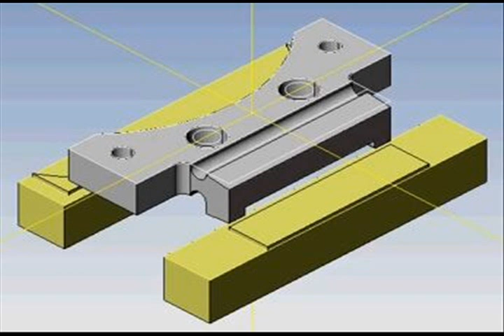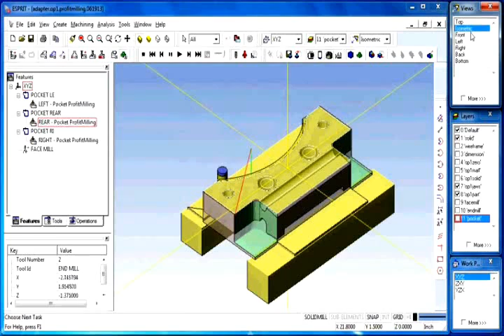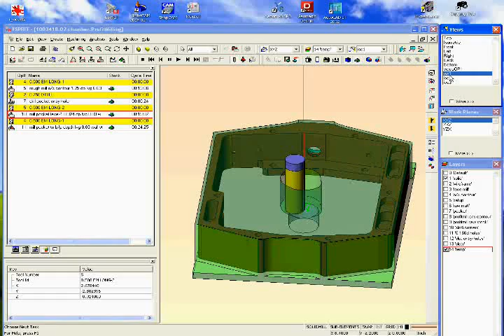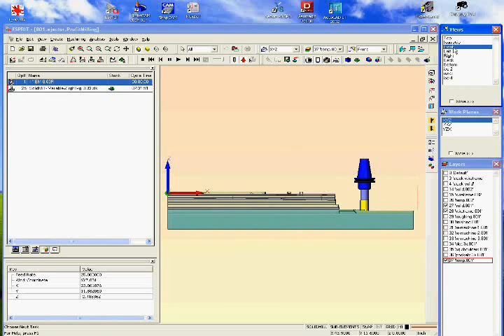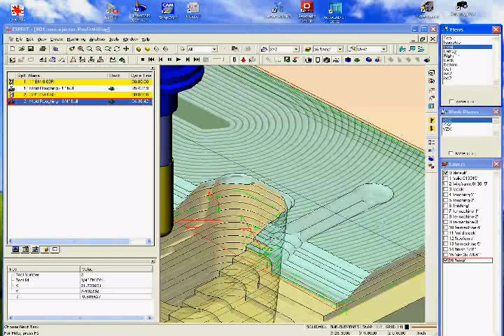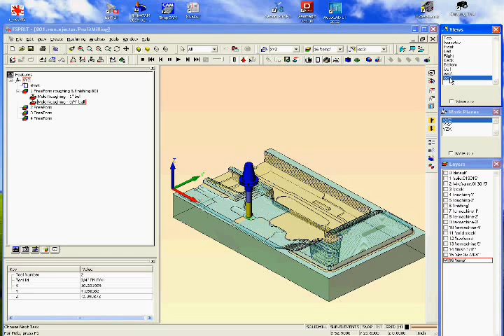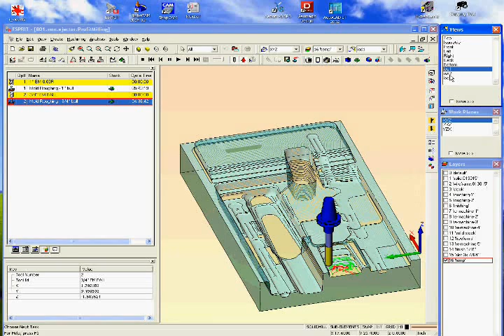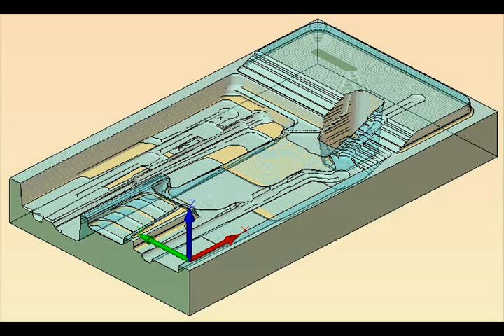PROFITMILLING ROUGHING PROGRAM SERVICES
Providing Esprit's ProfitMilling (similar too VoluMill) high performance carbide end mill roughing NC programming services for 3, 4 & 5 axis side and slot milling with stock automation solid model creation and export for customer finish machining operations where the technology is currently non existent or program complete.

Best Regards